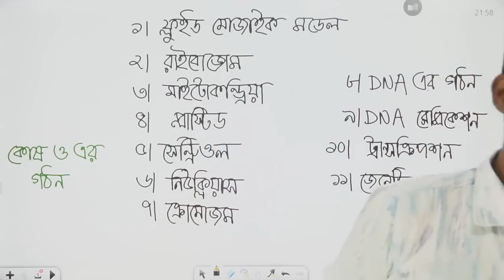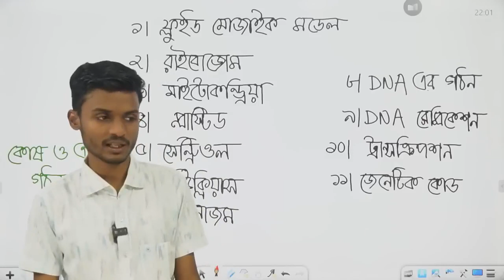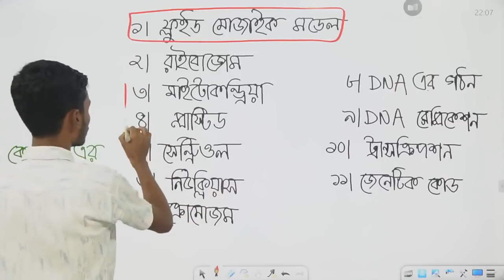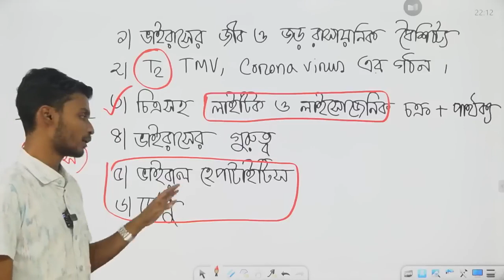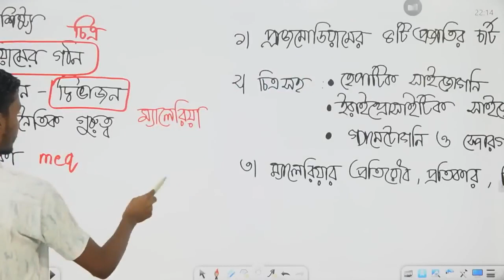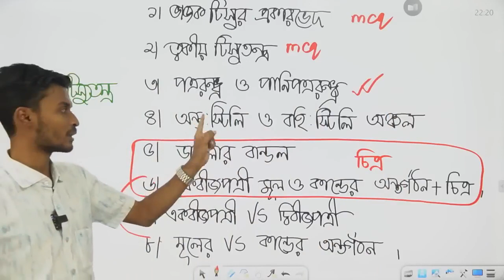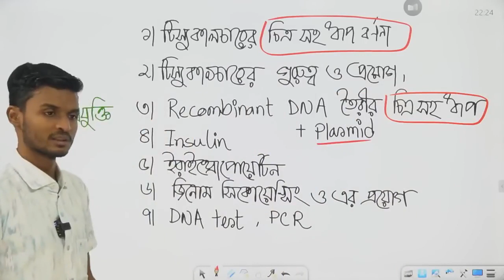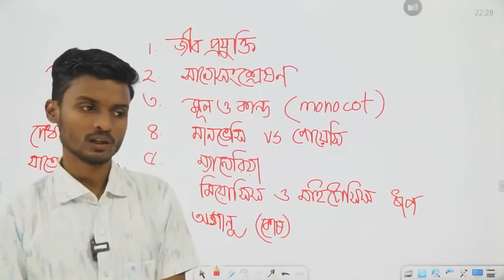HSC 2022 ব্যাচের উদ্ভিদবিজ্ঞান প্রস্তুতির জন্য চ্যাপ্টারভিত্তিক কিছু গুরুত্বপূর্ণ টপিক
ACS🔥🔥 ভার্সিটি +গুচ্ছ প্রাইভেট প্রোগ্রাম
এইচএসসি 2022 কোর্সে ভর্তি হওয়ার লিংক
ক্লাস শুরু 12 ডিসেম্বর
12 ডিসেম্বরের আগে যারা ভর্তি হবে তারা একটা প্রমো কোড ব্যবহার করলে 500 টাকা ছাড় পেতে পারো অর্থাৎ তিন হাজার টাকার কোর্স 2500 টাকায় কিনতে পারবে